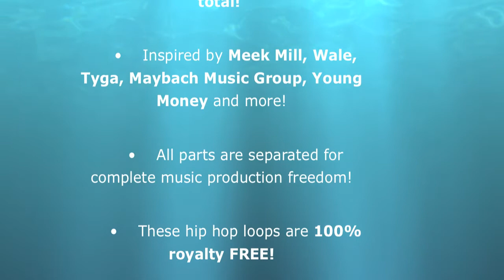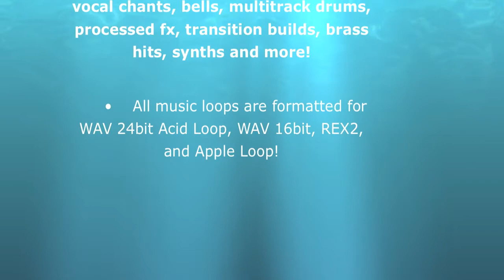Hustla in Paradise Hip Hop Music Loop Sets from P5Audio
Hip Hop Music Loops from P5Audio inspired by Meek Mill, Wale, Tyga, Maybach Music Group, Young Money and more!  This collection of hip hop music loops infuses all of the ratchet swagg and sounds heard in music scenes from New Orleans down to the MIA.  Parts include booms, basses, vocal chants, bells, multitrack drums, processed fx, transition builds.  All formatted for REX2, Apple Loop, Acid Loop and WAV!